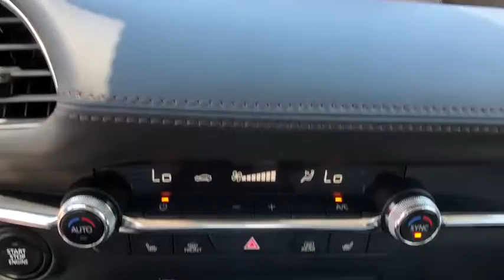2019 Mazda 3 Brookfield, Ridgefield, New Milford, New Fairfield, Danbury, CT M48039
Snowflake White Pearl New 2019 Mazda 3 available in Danbury, Connecticut at Colonial Mazda. Servicing the Brookfield, Ridgefield, New Milford, New Fairfield, CT area.

Colonial Mazda
100 Federal Rd,

Snowflake White Pearl 2019 Mazda 3 Preferred FWD 6-Speed Automatic 2.5L 4-Cylinder/br/br26/35 City/Highway MPG